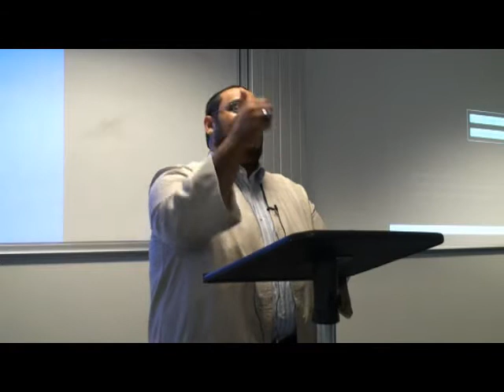FOSIS Talk: Sheikh Yahya Ibrahim- Prophet Musa 5/6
Sheikh Yahya Ibrahim delivers a lecture about prophet Musa (Moses) on Wednesday 18th February 2009, as part of the FOSIS Speaker Tour "Stories of the prophet". This lecture was hosted by Birmingham University Islamic Society and filmed by Likemedia Tv